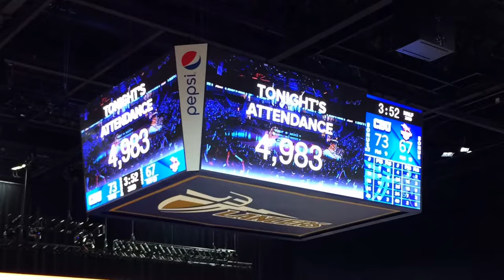CBU Event Center Inaugural Game